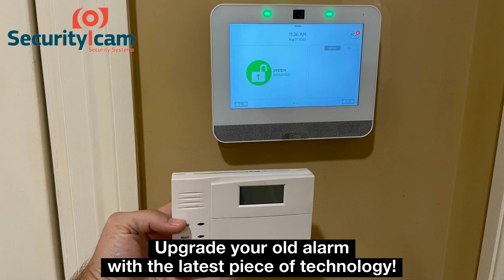Alarm upgrade from the basics to the advanced alarm by Security iCam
It comes with amazing and quirky features like: Bluetooth Disarming, built-in glass break detector,
photo frame, live view and live answer, quadsound speakers and much more!
We offer the latest security systems at a cost-effective price.